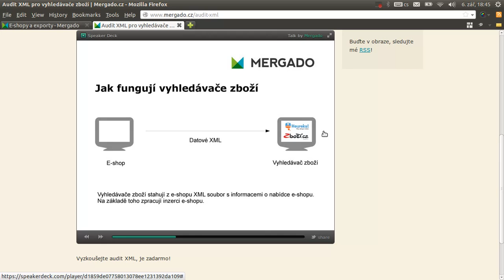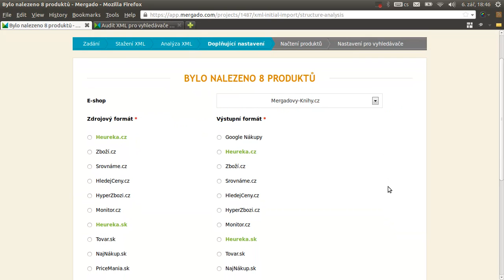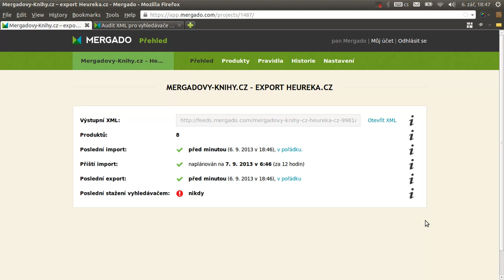Mergado nápověda: Zakládáme nový export